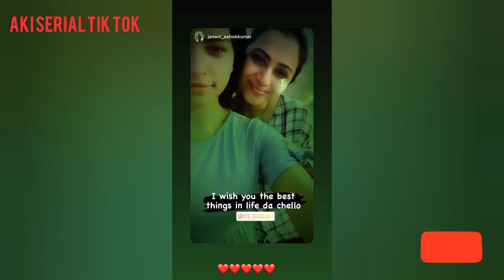Shabana Birthday Celebrations For Our frds & Sembaruthi Team | Shabona So Cute and Lovely